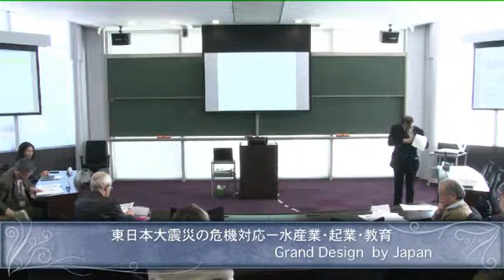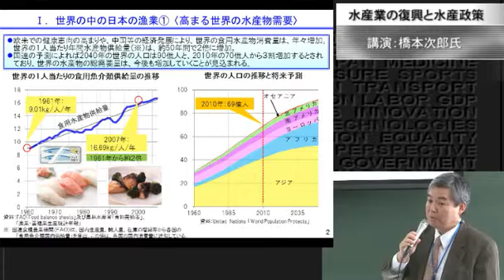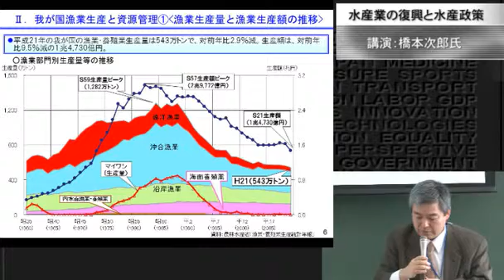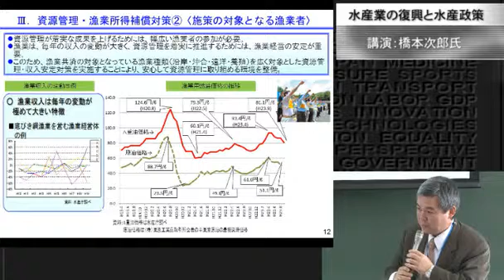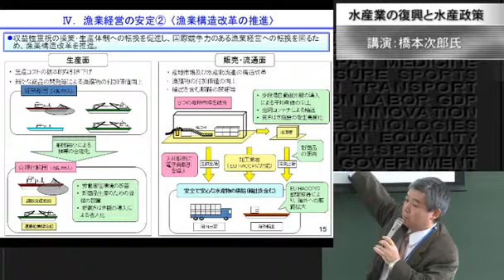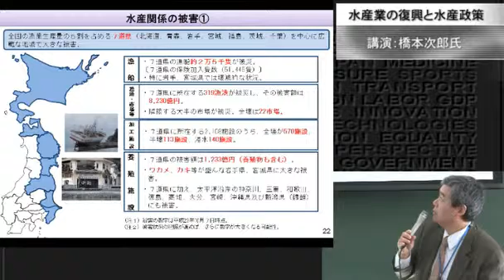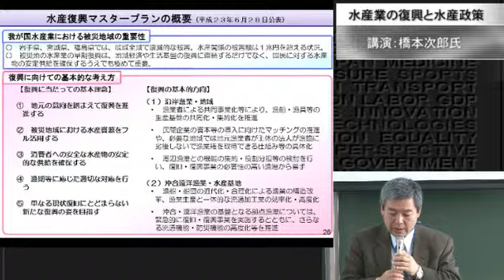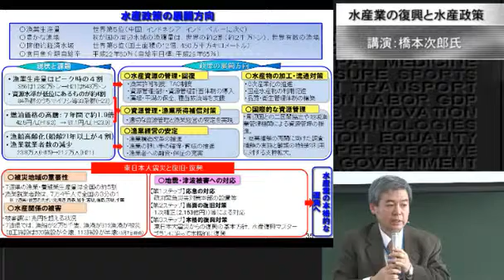2011/12/17 橋本次郎 水産庁漁政部企画課長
水産庁漁政部企画課長　橋本次郎氏「水産業の復興と今後の水産政策について」
Ministry of Agriculture, Forestry and Fisheries, Fisheries Agency, Policy Planning Division, Chief, Jiro Hashimoto, “Recovery of Fisheries and Policy”.